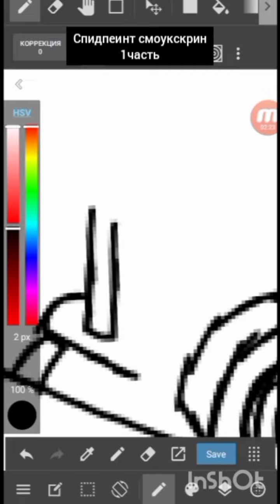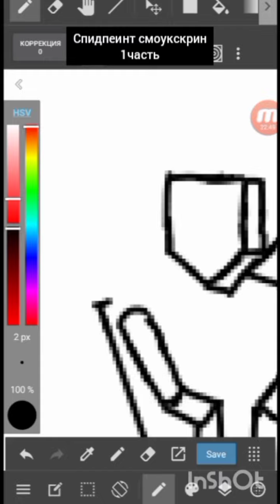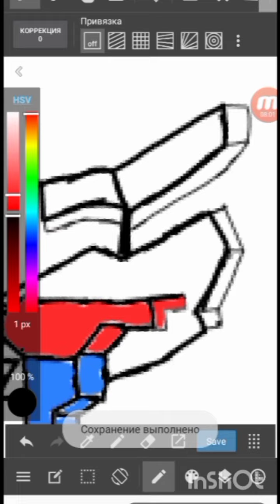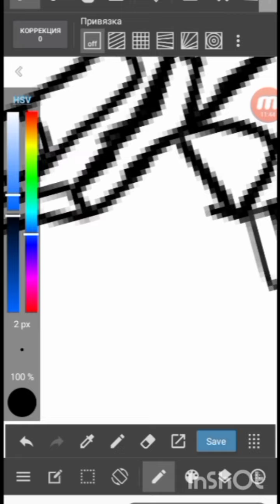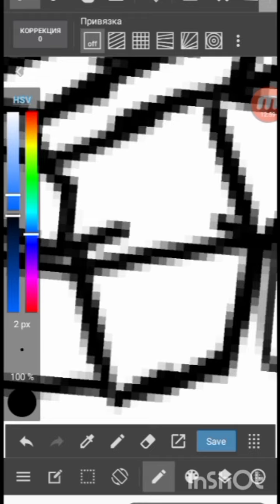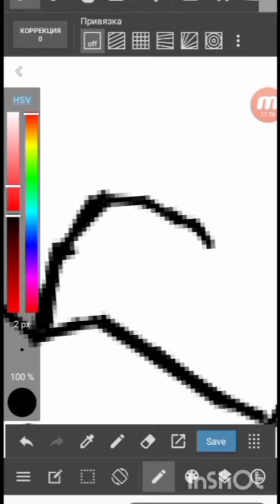Рисую смоукскрина в своём стиле. Как рисовать трансформеров. Speedpeint smokeskreen.